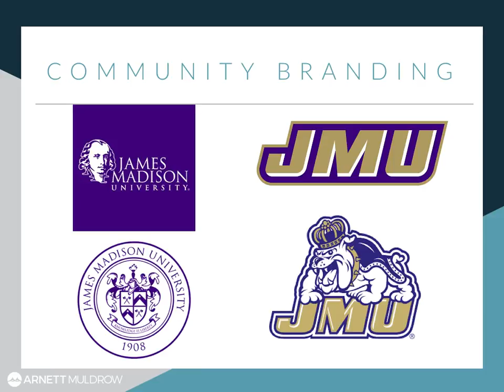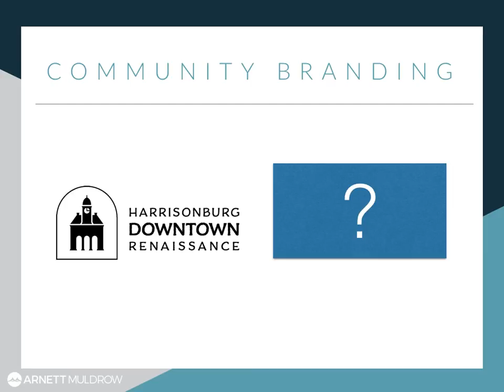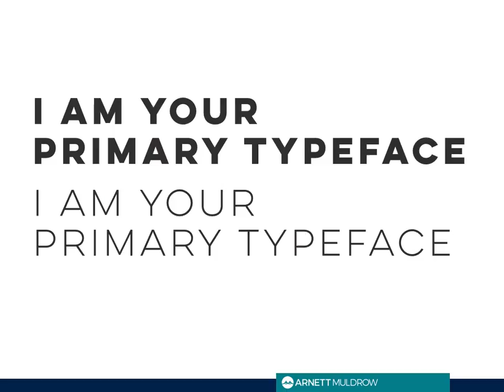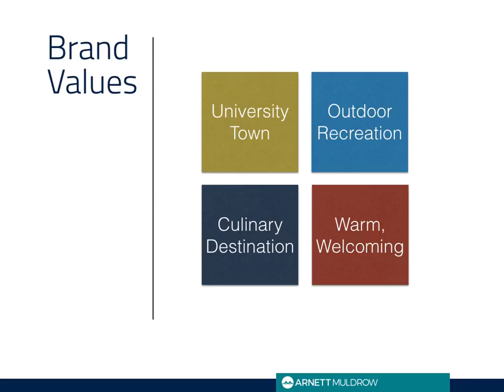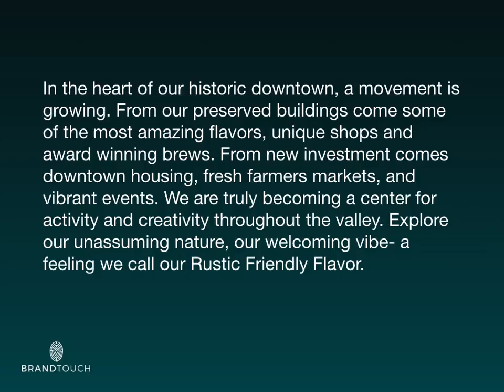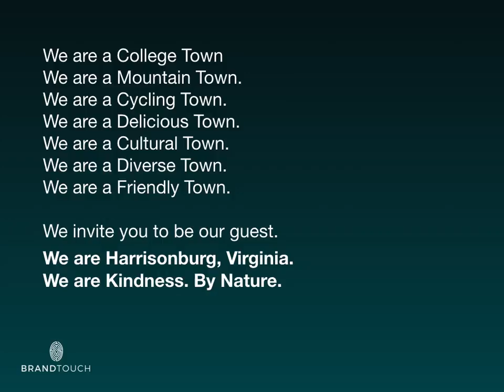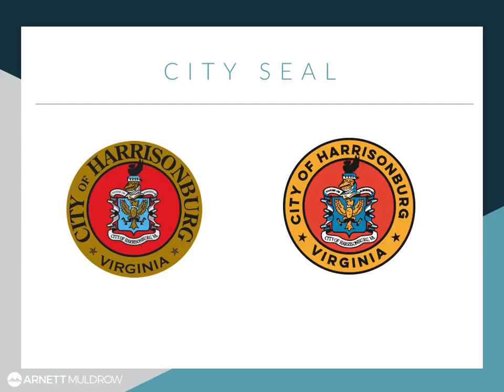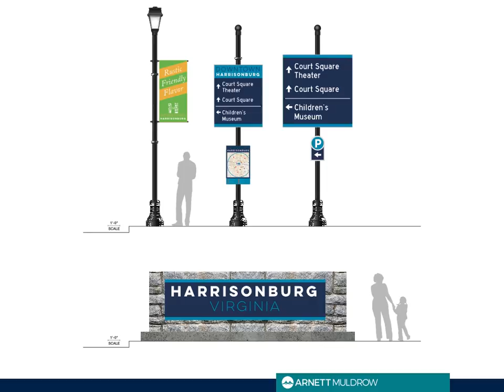Harrisonburg Branding First Impressions